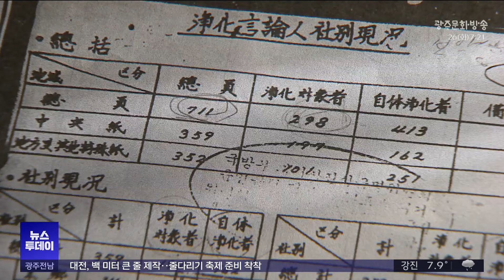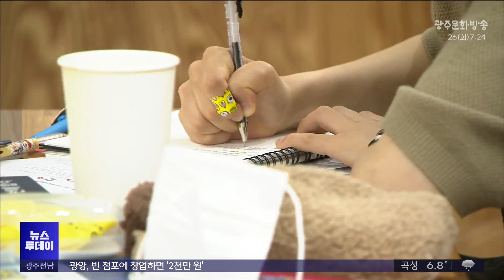[광주MBC 뉴스투데이 2024.03.26] [공약·정책·한판승부_광주 광산구을]① 거물급 양자대결 승자는?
먼저 오늘의 주요뉴스 입니다.

전두환 신군부의 언론 탄압에 맞서다
해직된 언론인들이 스웨덴 연구소 평가에서
대한민국이 '민주주의 상위국에서
독재전환국으로 전락했다'며 개탄했습니다.

그러면서 5.18 정신의 헌법전문 수록을 촉구했습니다.

다양한 시민들의 교육수요와 의제를
정책으로 활성화시키는
광주교육시민협치진흥원이 출범했습니다.

감사원이 박광태 전 광주시장 아들의
소촌공단 용도변경 특혜의혹에 대한
공익감사 결과
특혜 소지가 없다고 결론내렸습니다.

석달넘게 자리가 비어 있던
광주문화재단 신임 대표이사에
노희용 전 광주시 동구청장이 내정됐습니다.